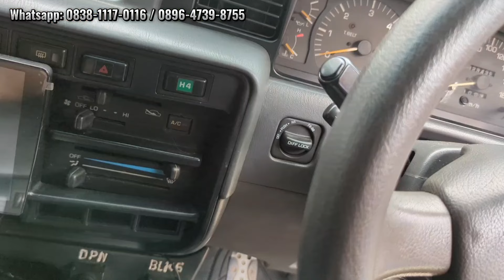Showroom rumahan lagi❗Splash xenia karimun land cruiser CBU cash 40 jutaan Jual mobil bekas murah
Kontak showrom:
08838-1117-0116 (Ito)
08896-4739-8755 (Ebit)